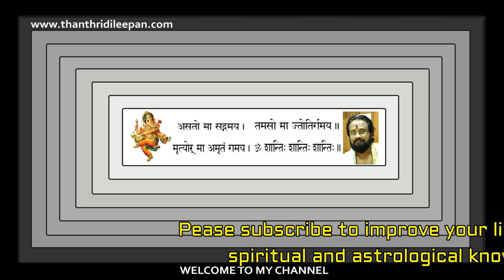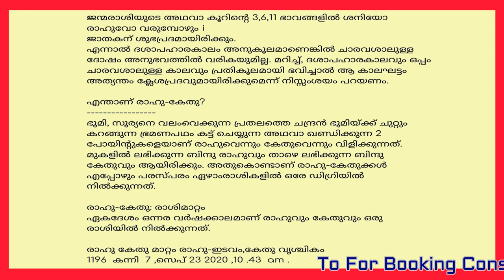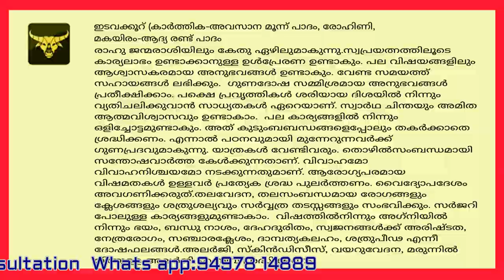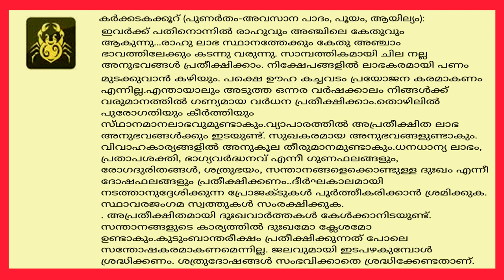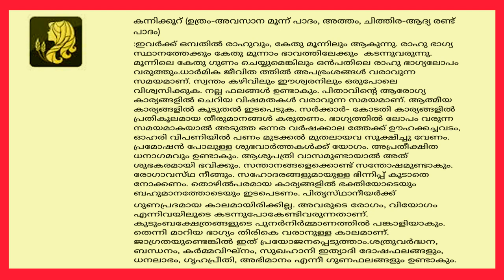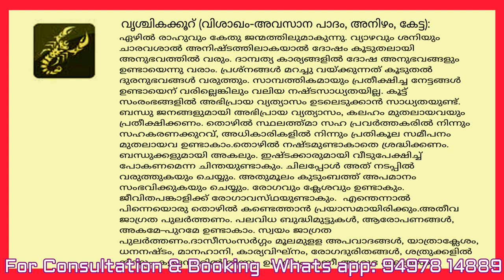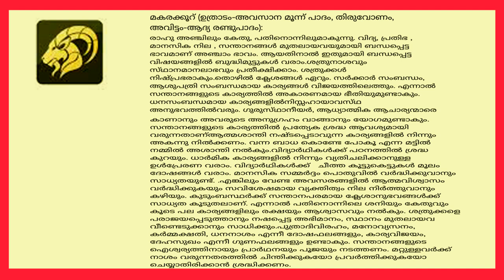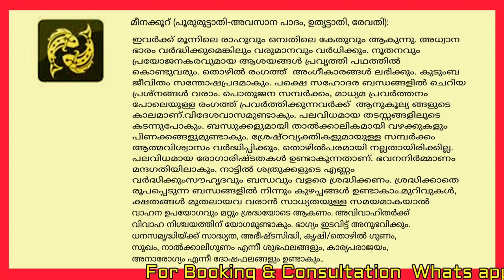രാഹുകേതു മാറ്റം ഓരോ കൂറുകാർക്കുമുള്ള ഫലങ്ങൾ II RahuKethu Transit & Effects II Thanthri Dileepan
This video is the Astrological effect of Rahu and ketu transition happening from 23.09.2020. This prediction is based on the Position of Jupiter and Saturn.
രാഹുകേതു മാറ്റം ഒരുകൂറുകാരെയും എങ്ങിനെ സ്വാധീനിക്കും,അതിനുള്ള ദോഷപരിഹാരങ്ങൾ എന്തൊക്കെയാണ്.പൊതുവായ ഫലപ്രവചനമാണ്.ഗ്രഹനിലയിലെ ഗ്രഹസ്ഥിതിയും ,ദശാകാലങ്ങളും അനുസരിച്ചു ഫലങ്ങൾ വ്യത്യാസപ്പെടാം.പൊതുവായി അറിഞ്ഞിരുന്നാൽ ദോഷപരിഹാരങ്ങൾ ചെയ്തു പ്രശ്നങ്ങൾ ഉണ്ടാകാതെ മുന്നോട്ടുപോകുവാൻ കഴിയും.അതിനാൽ ഇത് എല്ലാവര്ക്കും പ്രയോജനപ്പെടാം.

Gruha Vaidyam
HINDU VISION
Kanippayyur Vasthu
Astrological Life
Manorama News
Asia Live TV
Kairali TV
ASTRO HOROSCOPE
Santhosh Vlogs
Adivedas TV
sreeguru astrology
Malayalamnews Networks
MT Vlog
Haindava Tv
Thaliyola Malayalam
Hindu Dharmam
Dr N Gopalakrishnan
Hinduism മലയാളം
Rahul RRK
Hindu Heritage